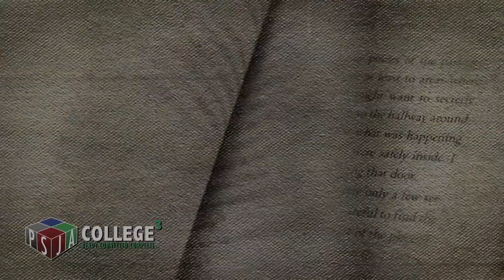Book Nook: Behind Closed Doors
On this edition of the PSJA Book Nook,PSJA T.Jefferson T-STEM Early College High School student Samantha recommends the book "Behind Closed Doors" by B.A. Paris. Let us know what you're reading with the hashtag PSJABookNook!